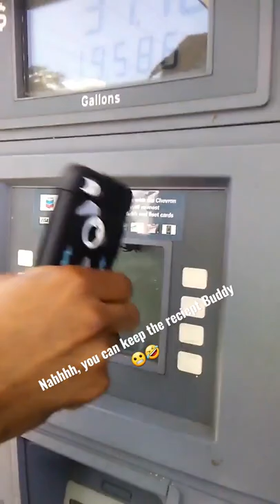Nahhh, you Keep the receipt!